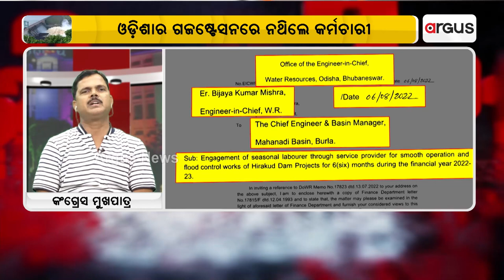ମିଛ କହିଲେ ସରକାର,ଦୁର୍ଦ୍ଦଶା ଭୋଗିଲେ ସାଧାରଣଲୋକ